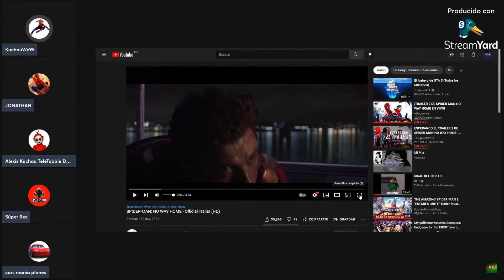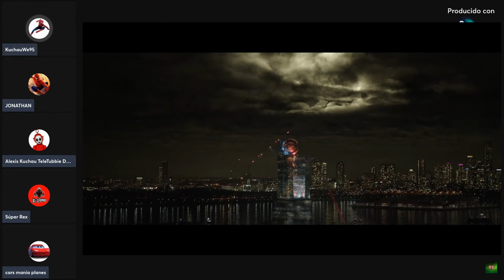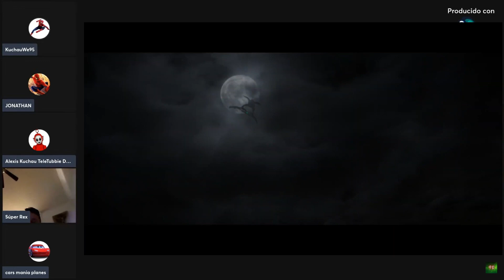Mi Reacción Al 2do Trailer De Spider Man No Way Home en 2021